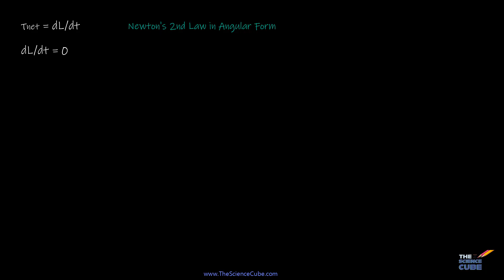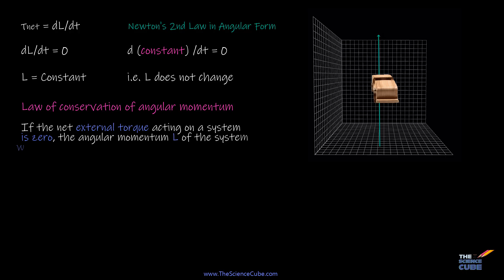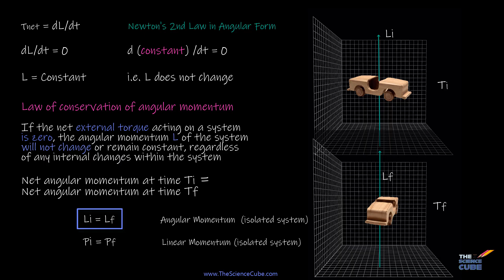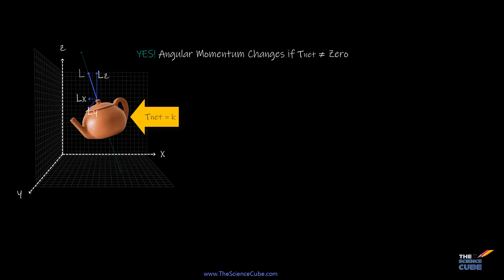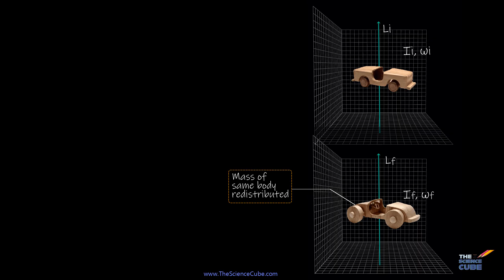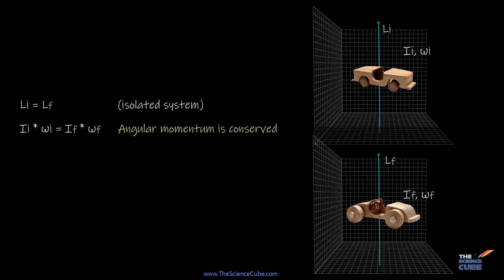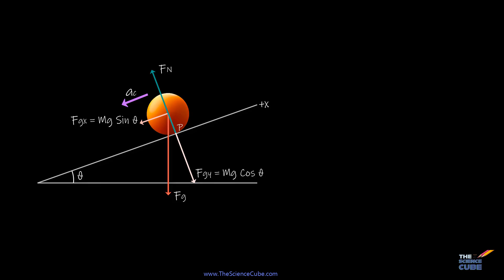Conservation of Angular Momentum – Figure Skater & Rotational Dynamics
This video explores the Conservation of Angular Momentum. This law states that if no external torque acts on a system, its angular momentum remains constant

We’ll explain angular momentum in simple terms and demonstrate how rotating systems (like a spinning skater or a turning stool) obey this law. Learn why pulling in your arms on a rotating chair makes you spin faster – a classic example of angular momentum in action!

🔹 What is conservation of angular momentum and how does it work?
🔹 The mathematical proof behind L = Iω and why angular momentum is a vector quantity.
🔹 How does moment of inertia affect rotational motion?
🔹 Real-life applications, including the figure skater example.
🔹 How to solve AP Physics & IIT JEE problems on rotational motion.

This lesson is designed for Class 11 Physics students, IIT JEE and NEET aspirants, as well as AP Physics 1 learners. We cover the angular momentum formula (L = I·ω), discuss how moment of inertia and angular velocity trade off to conserve momentum, and solve a sample problem step-by-step. By the end, you’ll understand how to apply this concept in exam questions and real-world situations.

Course Alignment: This video aligns with AP Physics 1 (Algebra-Based) and AP Physics C: Mechanics (Calculus-Based) curricula, and covers Class 11 CBSE concepts. It’s also useful for anyone studying rotational dynamics and preparing for competitive exams

*Key Moments*
0:00 - Introduction to Angular Momentum
Why does an ice skater spin faster when pulling in her arms? Learn how the law of conservation of angular momentum applies to everything from spinning planets to subatomic particles.

0:23 - Understanding the Conservation Law
Explaining τ_net = dL/dt, Newton’s second law in rotational form. Discover why angular momentum remains constant when no external torque acts on a system.

2:02 - Angular Momentum in Vector Form
Angular momentum is a vector quantity! Find out why conservation applies separately along the x, y, and z axes and what happens when torque acts along a single axis.

4:13 - Mathematical Proof & Application
Learn how to apply I_i * ω_i = I_f * ω_f in real-world problems, including changes in rotational inertia and its effect on angular velocity.

5:42 - Ice Skater Example Explained
How does an ice skater spin faster? Watch how pulling in her arms reduces moment of inertia and increases angular velocity while keeping angular momentum constant.